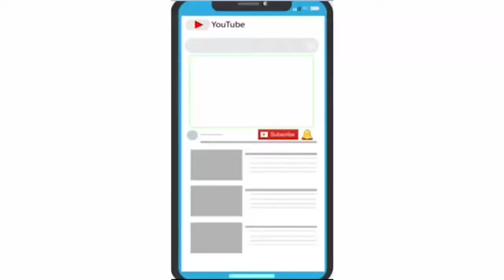દરેક રસ્તા ઉપર પોલીસ દ્વારા કોરોના વાયરસ ના કારણે lockdown થતા કડક ચેકિંગ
આજરોજ વડોદરા શહેર માં હાઇવે પરથી આવતા દરેક રસ્તા ઉપર પોલીસ દ્વારા કોરોના વાયરસ ના કારણે lockdown થતા કડક ચેકિંગ કરવામાં આવ્યું હતું
અને પ્રવાસીઓ મુસાફરો ને સમજાવવામાં આવી રહ્યા હતા કોરો વરસ અંગે પણ સમજણ આપવામાં આવી રહી હતી
જો જરૂરી ન હોય તો ઘરથી બહાર નીકળવા આહવાન કરવામાં આવ્યું હતું
વડોદરા શહેરના એક્સપ્રેસ હાઇવે પરથી પસાર થતાં દુમાર ચોકડી ખાતે ચેકિંગ હાથ ધરવામાં આવ્યું હતું